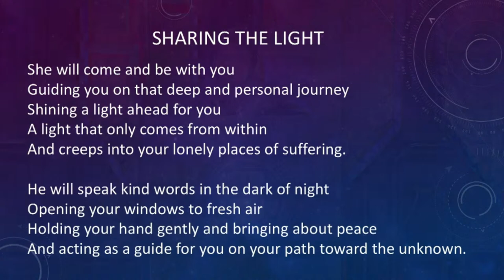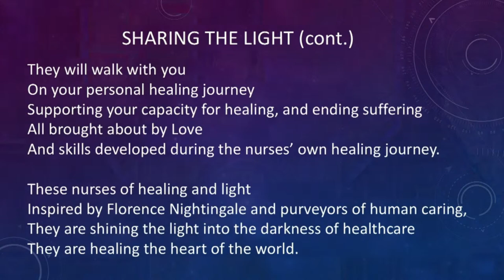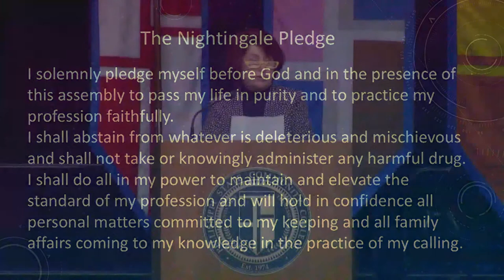Pellissippi State Nursing Pinning Ceremony - Fall 2022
Congratulations to our 2022 nursing graduates!